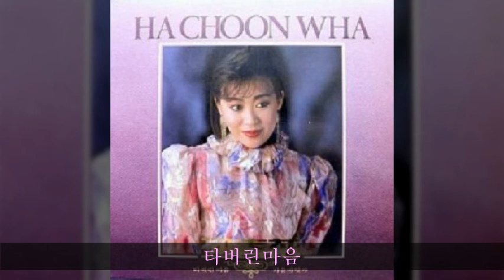하춘화 '88 A01 타버린마음